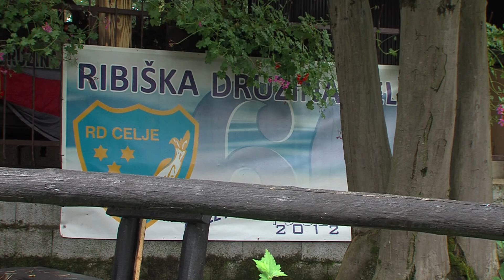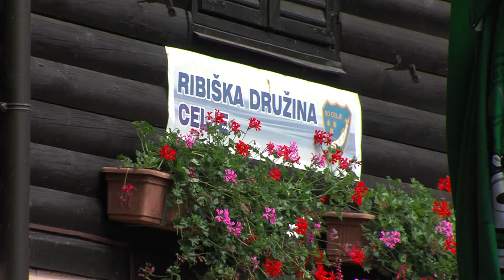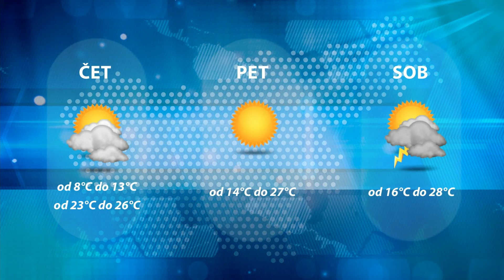Dogodki dneva 18.8.2021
Za razvoj ribiškega turizma.
Počitnice s hrvaškimi vrstniki.
Novaković edina stalnica.
Tudi madžari nemočni v Zlatorogu.